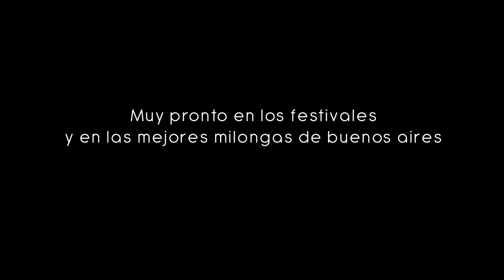TRAILER DON FERNANDO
TRAILER DE  "DON FERNANDO.
TODOS LOS TANGOS DEL MUNDO"

MUY PRONTO EL CORTO COMPLETO EN FESTIVALES Y EN LAS MEJORES MILONGAS DE BUENOS AIRES!

Don Fernando, un milonguero de 80 años, al observar a una joven pareja bailar tango en  la pista, recuerda un amor inconcluso de su juventud:
La noche en que Marianela  le susurró al oído un mensaje en el que estaban cifrados sus sentimientos hacia él.
Era el título de un tango.
La historia de Don Fernando y Marianela es hija de la imaginación. Sin embargo, bien  podría ser la historia de tantos que han vivido un amor incumplido y nunca olvidado.